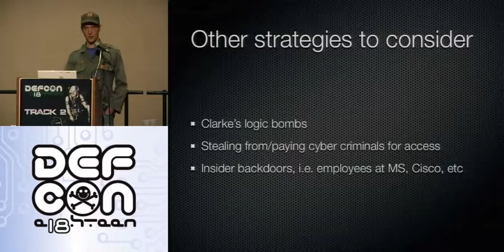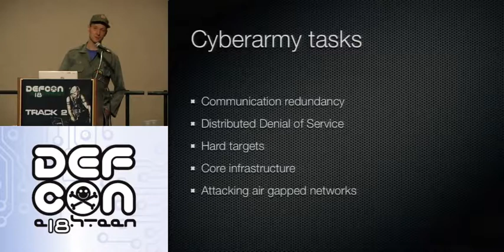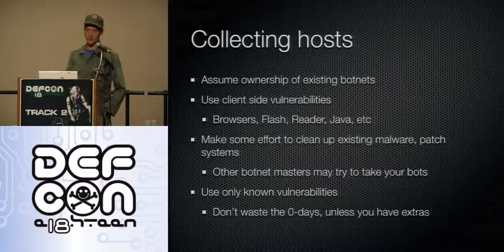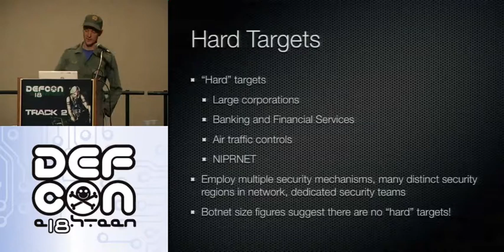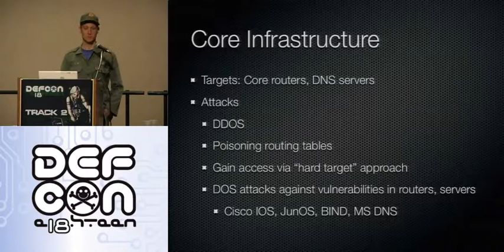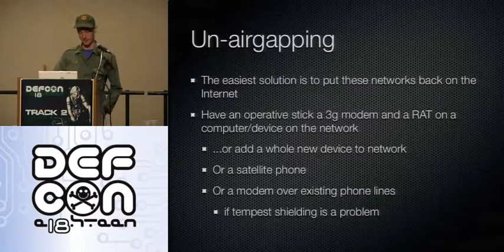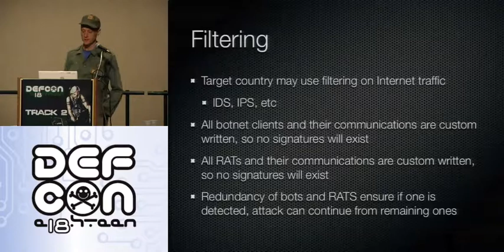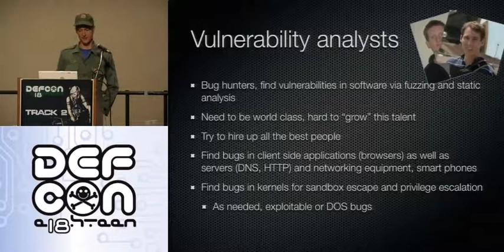DEFCON 18: Kim Jong il and Me: How to Build a Cyber Army to Defeat the US 2/4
Speaker: Charlie Miller

Think you might ever be "asked" by a dictator of an Axis of Evil country to take down the USA in a cyberwar? Ever wonder how someone who finds vulnerabilities and breaks into computers for a living would approach cyberwar, i.e. not Richard Clarke? Then this is the talk for you! In this talk, I outline how to construct a cyber army to attack a developed country, based on my experience as a penetration tester and security researcher. This will highlight anticipated costs, resources needed, roles of individuals, and numbers of people needed, as well as tactics and strategies to use. It will also outline time required to get the unit operational as well as timeframes to achieve particular objectives. That's right, the USA is going down!